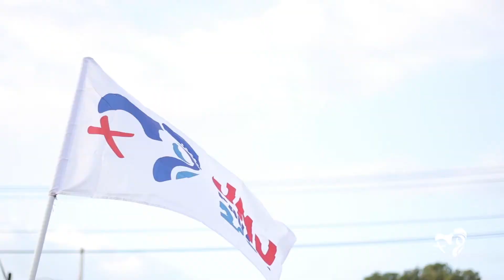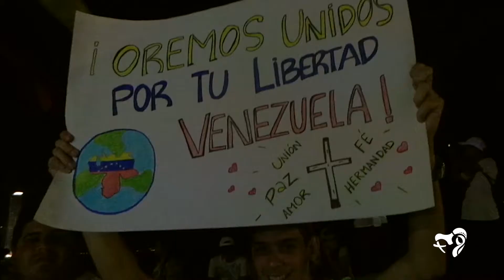International Online Meeting FromPanama2Lisbon - El “sí” che transformó Panamá